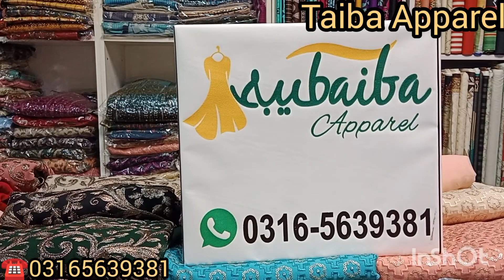Beautiful Fancy Suites Party wear Emb Shiffon n Organza 🎉🎉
just in price 4500

𝑻𝒂𝒃𝒂 𝑨𝒑𝒑𝒂𝒓𝒆𝒍 (Registered by Govt of Pakistan) ALHUMDULILLAH
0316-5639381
Taiba Apparel
Shop Address:
 C-170, Paris Bazaar, Moti Bazaar, Rawalpindi Pakistan.
We deliver nationwide and worldwide as well Alhumdulillah.
Our other 3 branches:
• Qaiser Cloth Store
• Qasim Fabrics
• Ahmad & Sania Collection